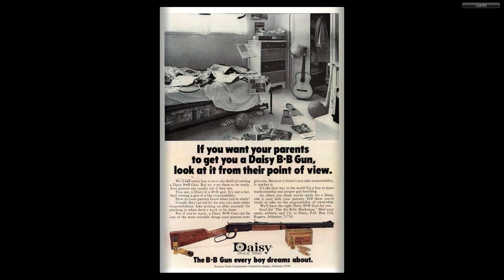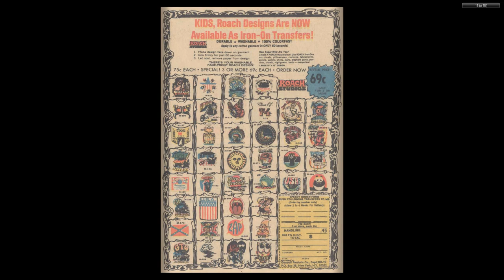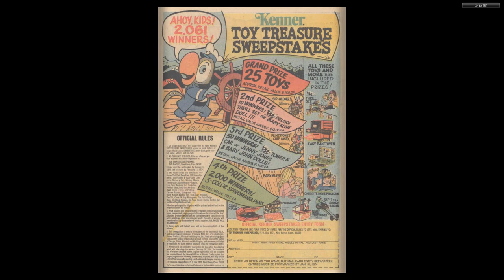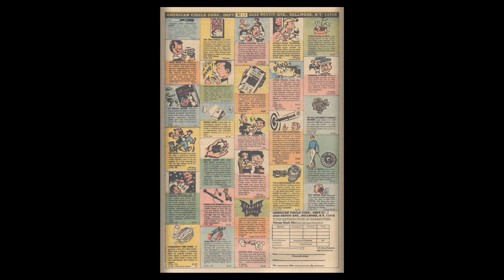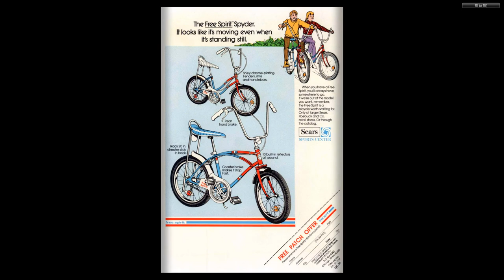Yosemite Sam and Bugs Bunny #18